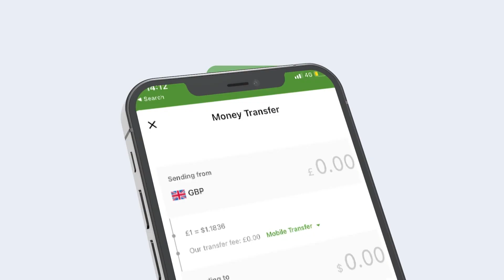Maxay Kawada Hadleen Taliyaha Ciidanka Dabdamiska JSL Iyo Weftigi Kasocday Yurub